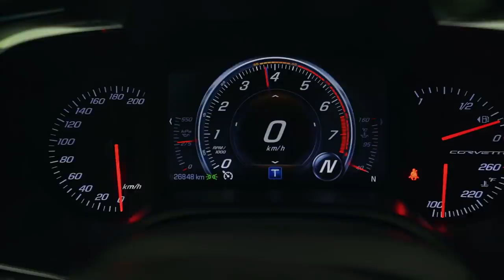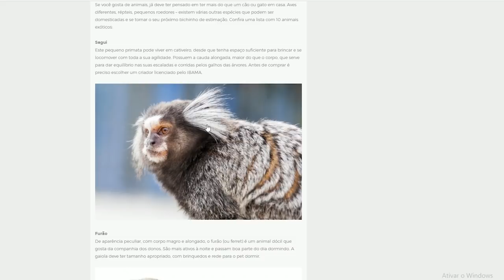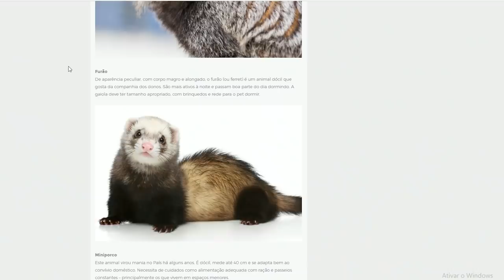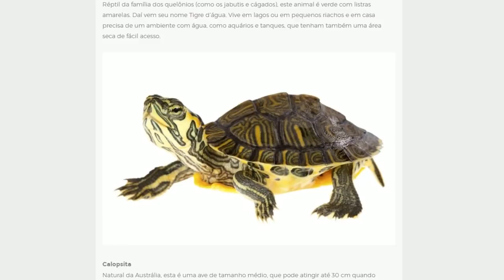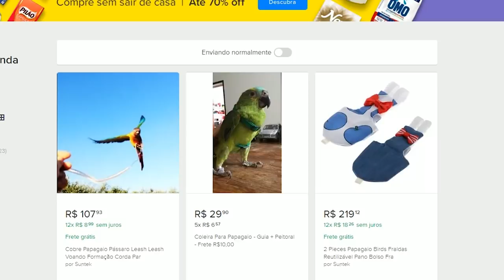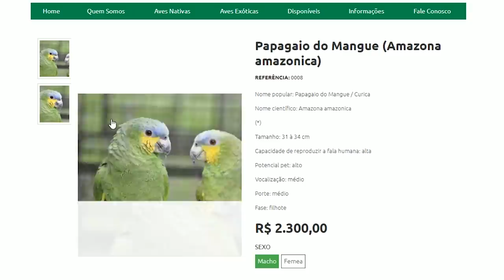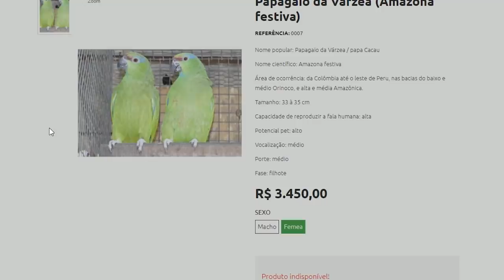PROCURANDO UM NOVO ANIMAL DE ESTIMAÇÃO